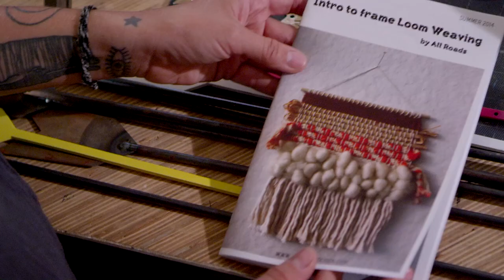All Roads Design — Dreamers + Doers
Up next in our Dreamers + Doers series, we visited the studio of All Roads Design to learn about Janelle Pietrzak's creative process, one-of-a-kind textile art, and running her own business.